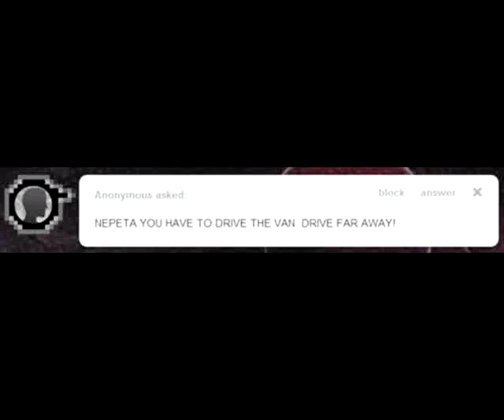GET IN THE VAN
Don't ask questions. Just get in.

Video/Audio Mixing: Kiyo (me:3)